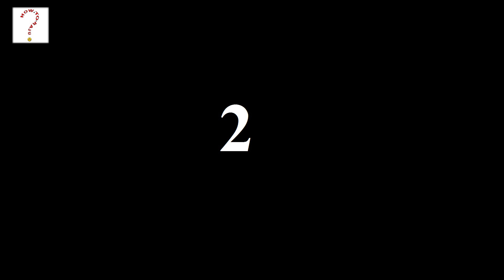3 Incredible Ideas with LED - LED Life Hacks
Hello everyone, Watch this video to learn 3 amazing DIY ideas with LED.